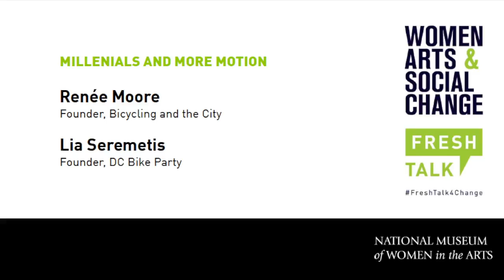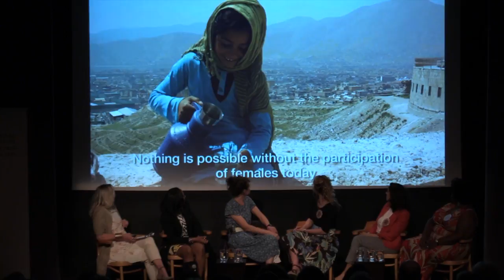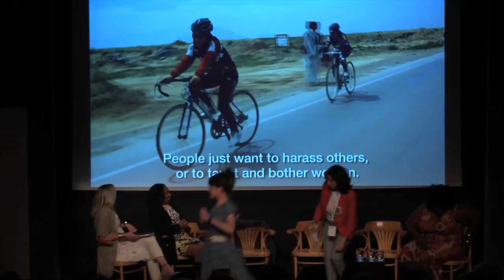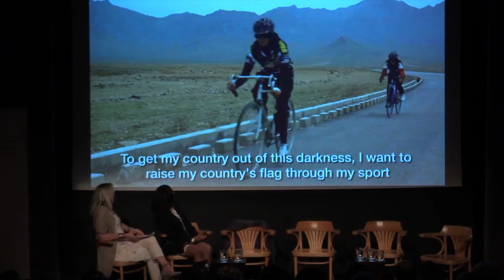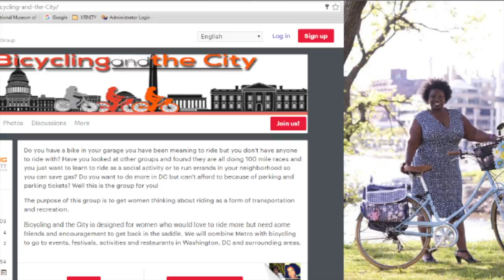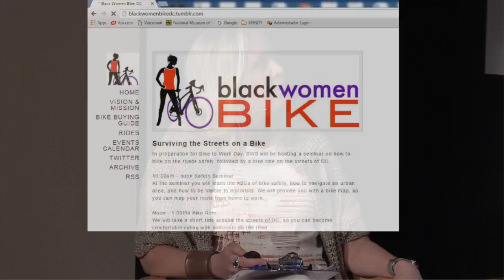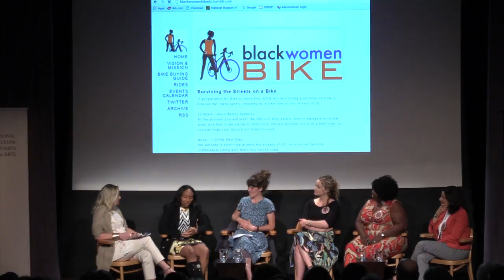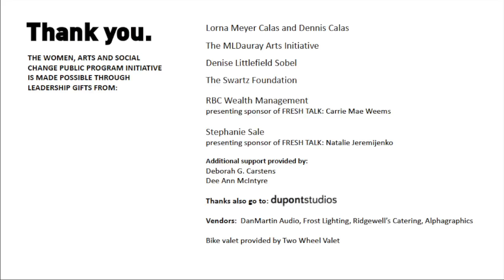FRESH TALK: Women on Wheels | Conversation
Renée Moore, founder of Bicycling and the City; Nelle Pierson, Women & Bicycles founder, Washington Area Bicycle Association; Lia Seremetis, founder, DC Bike Party; Lyne Sneige, director of the arts and culture program, Middle East Institute; Najeema Washington, co-founder, Black Women Bike contributed to a conversation about the role of the bicycle in women’s empowerment and mobility past and present.